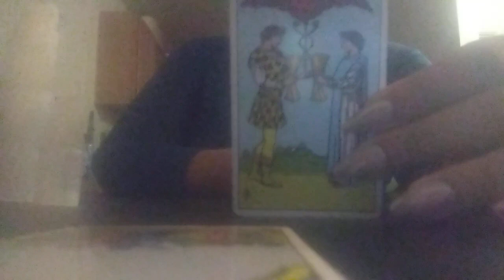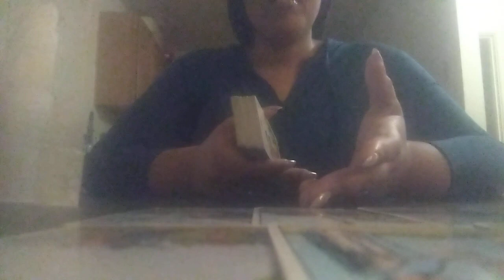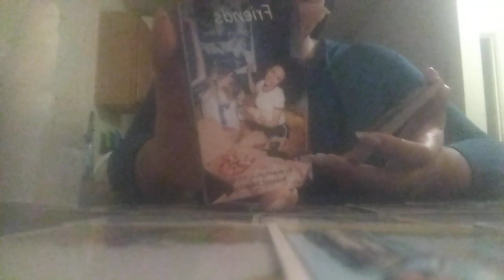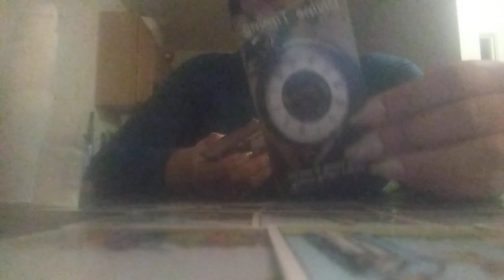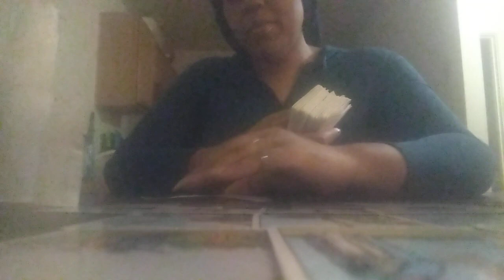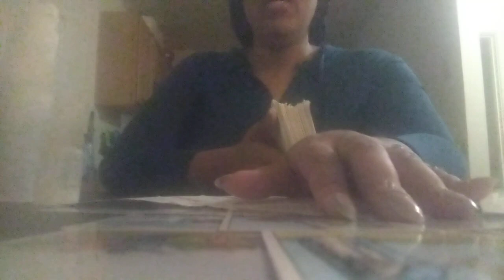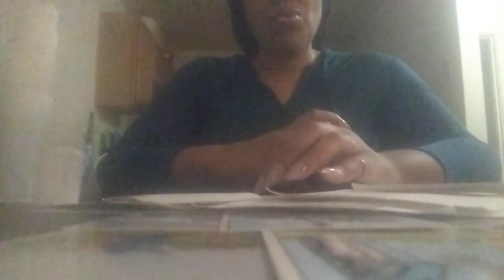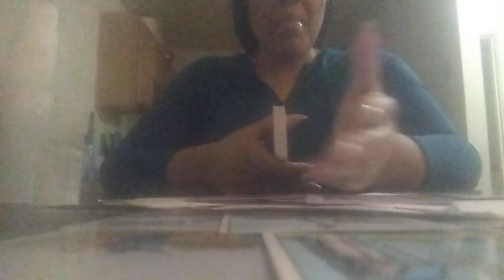YOUR GUT FEELING WAS RIGHT ABOUT THIS KARMIC FRIEND!!!